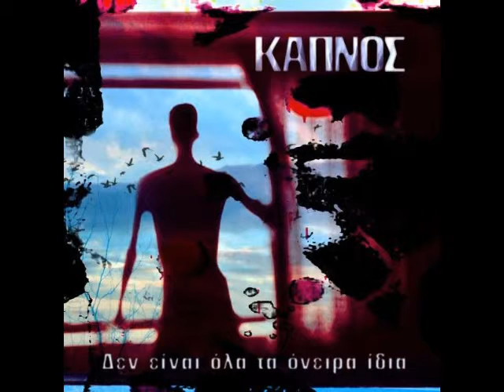Ο ήλιος που λάμπει - Καπνός